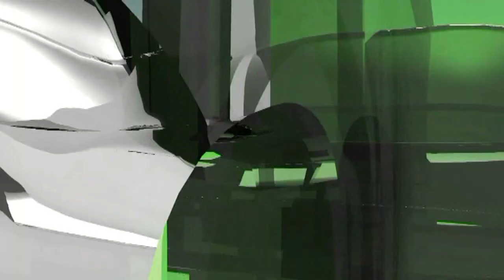ZLOGLASNA KAMENIČKA BUKVA - PROMOCIJA KNJIGE SUADA PAŠALIĆA MIKANA U ZENICI - 11.03.2023.